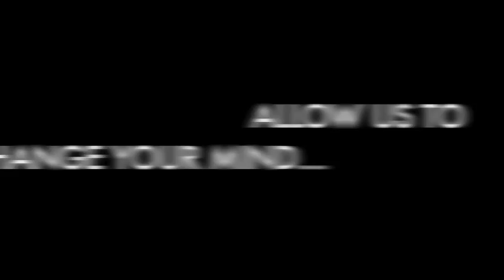"MAURITIUS" - by Theresa Rebeck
Stamps have never been more cool.
Lycoming College Theatre Department presents
Directed by J. Stanley
September 28th- October 1st

Cast:
Jackie: Taylor Kendra
Dennis: Billy Reilly
Sterling: Chase Mack
Phillip: Jesse Shade
Mary: Molly Collier